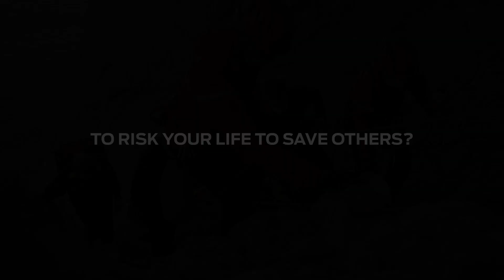Lifesavers: The Heroes Next Door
What does it take to jump into freezing water or walk towards a burning building to save a life? How does it feel to know you may make the ultimate sacrifice to save others?

Ford’s new doc-series ‘Lifesavers’ will take you behind the blue lights to the remarkable people, often volunteers, who know the answers as they go above and beyond to serve their communities.

First episode launches on May 31, 2021